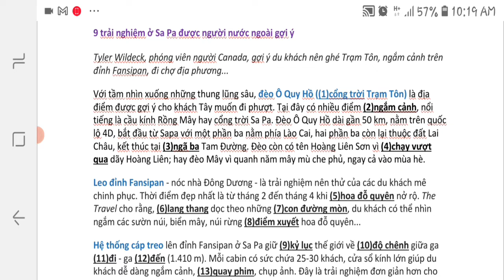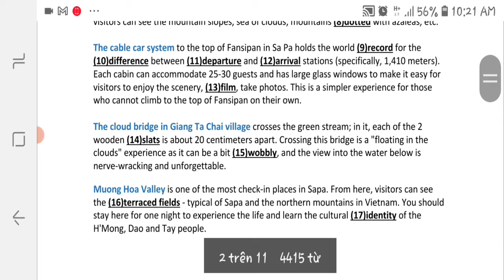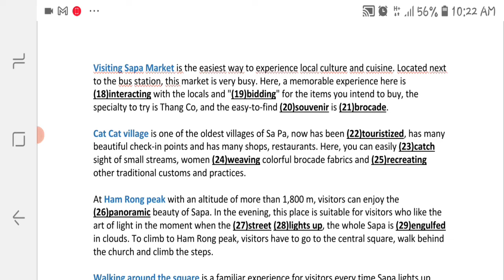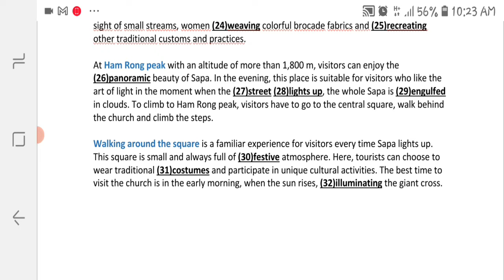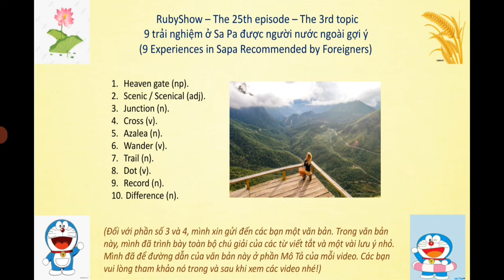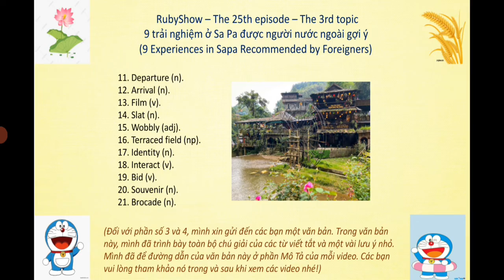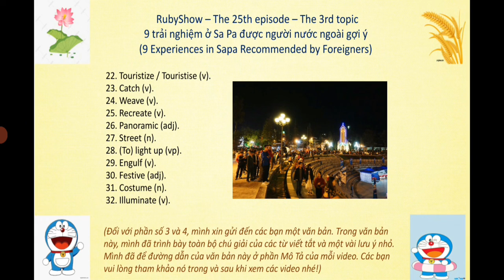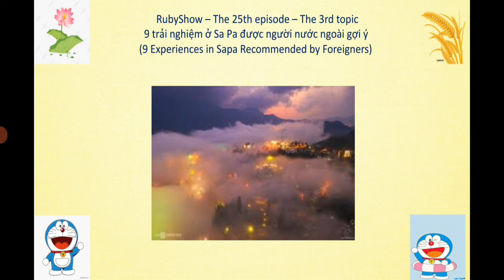RE25T3 - 9 trải nghiệm ở Sa Pa được người nước ngoài gợi ý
Xin mời các bạn đón xem video thuộc chủ đề "Traveling and Culture of Vietnam" số 25.
Tiêu đề của bài báo: 9 trải nghiệm ở Sa Pa được người nước ngoài gợi ý (9 Experiences in Sapa Recommended by Foreigners).
Kênh Youtube này của mình chuyên về dạy phát âm, nghĩa của những từ vựng tiếng Anh trong những bài báo theo từng chủ đề. Có 5 chủ đề là: Health (Sức khỏe), Traveling around the world (Du lịch vòng quanh thế giới), Traveling and Culture of Vietnam (Du lịch và văn hóa của Việt Nam), Children (Trẻ em), Tips (Mẹo vặt).
1. Mình vừa cho các bạn xem bản gốc và bản dịch của bài báo, vừa đọc cho các bạn nghe bản gốc và bản dịch của bài báo. Mình sẽ chiếu và đọc lần lượt từng trang để cho các bạn theo dõi bài dễ dàng và thoải mái nhất nhé. (Mình luôn để đường dẫn của bài báo được mình tải về và biên dịch ở phần Miêu tả của mỗi video nhé các bạn!).
2. Mình dạy cho các bạn cách phát âm, nghĩa của những từ, cụm từ được in đậm, đánh số, gạch chân trong bài.
Trong toàn bộ video, để giúp cho các bạn có một tinh thần hứng khởi và không bị nhàm chán trong khi nghe và theo dõi, mình sẽ chèn thêm vào phần nói của mình 1 bản nhạc vô cùng dễ thương của 2 bộ phim Doraemon - Chú mèo máy đến từ tương lai và Thám tử lừng danh Conan. Các bạn nghe nhạc nhưng vui lòng không quên nghe và theo dõi bài nhé.
(Hiện tại, mình đang có nguyện vọng trao đổi bản quyền liên quan tới các bản dịch tiếng Anh, giọng + lời đọc và bài giảng nghĩa + cách phát âm của các từ vựng tiếng Anh của mình trong tất cả các video trong kênh này với các bạn/đối tác cần chúng. Nếu các bạn muốn đáp ứng nguyện vọng này của mình, các bạn vui lòng tham khảo tất cả chúng trong tất cả các video trong kênh này và liên hệ với mình thông qua số zalo của mình là 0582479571 hoặc địa chỉ email của mình là để trao đổi về giá cả và các điều khoản, nội dung liên quan nhé. Nếu các bạn muốn tìm hiểu thêm về nguyện vọng này của mình, các bạn vui lòng đọc post này nhé Mình xin chân thành cảm ơn các bạn nhiều!)